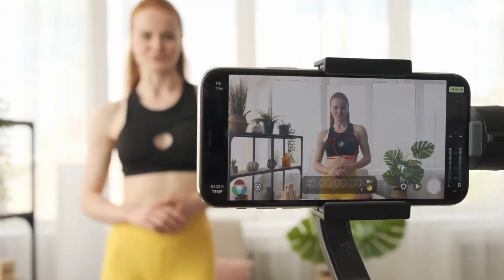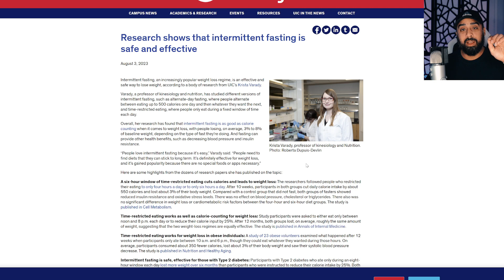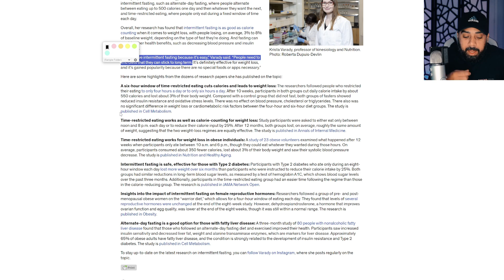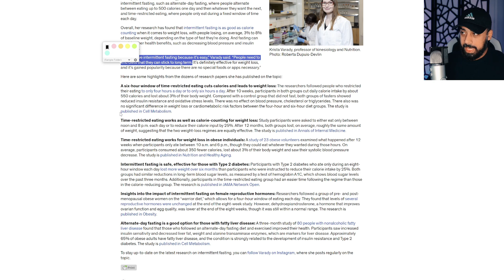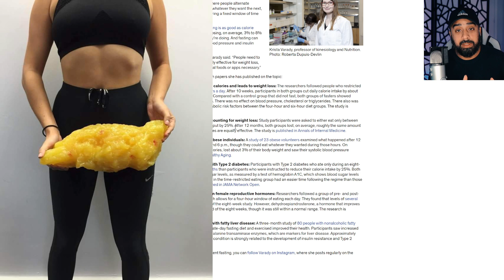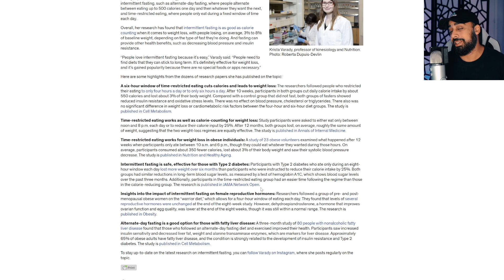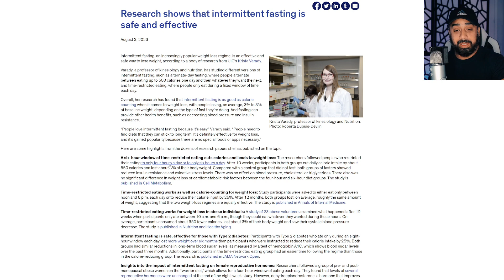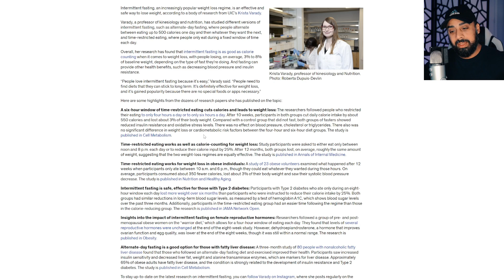Research shows that intermittent fasting is not only safe but also effective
In this video we talk about intermittent fasting and how it is being viewed in the science field.